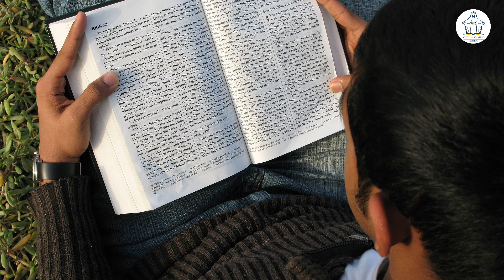¿Cómo pedirle algo a Dios? - Reflexión Evangelio 15 de mayo 2021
Si mientras caminando por la calle alguien nos dijera que Dios o la Santísima Virgen María nos quieren hacer un regalo, y que además tenemos la oportunidad de escoger el regalo, ¿Qué le pediríamos? Escuchemos la reflexión del evangelio de hoy y descubramos qué podemos pedirle a Dios y cómo hacerlo.